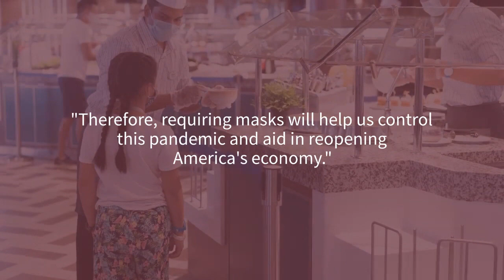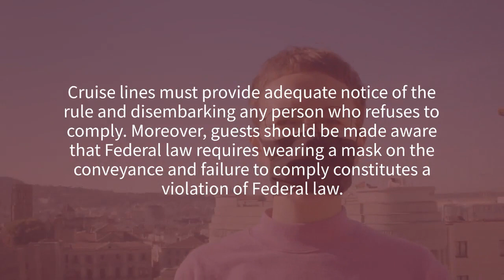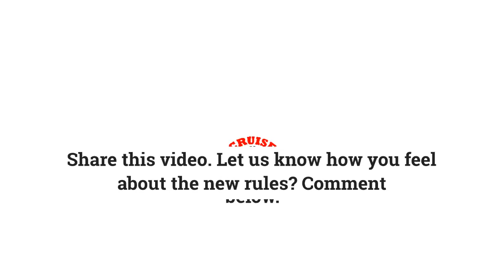BREAKING CRUISE UPDATE! CDC Announces Masks For Everyone On Cruise Ships!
The CDC is requiring everyone to be masked on cruise ships.  This goes along with everyone being vaccinated before boarding.  This is the only way we are going to get back to cruising anytime soon.  Check out this video and let us know how you feel about the new rules.

Be sure to subscribe to the channel and hit the notification bell so you will know when we post other videos like this Please RING the NOTIFICATION BELL for future videos!

William Wallace